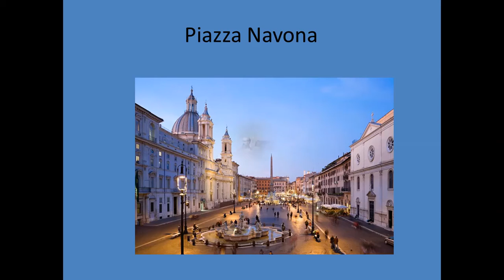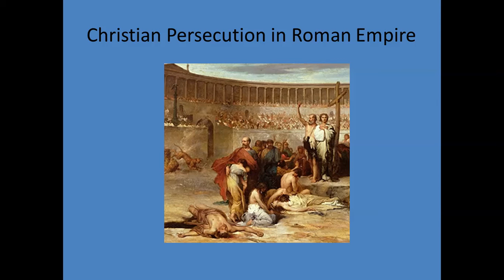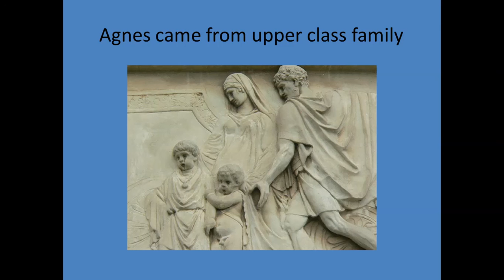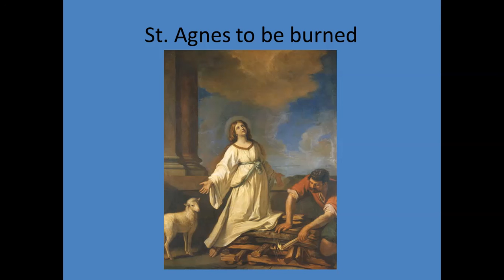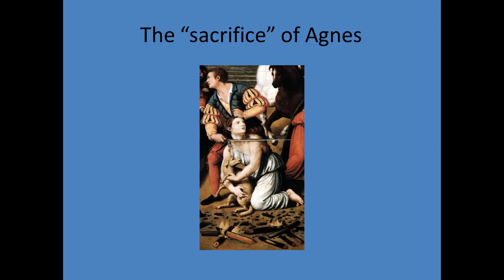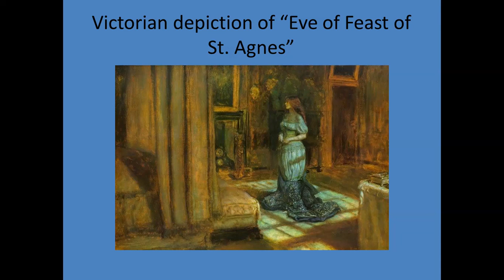Lady Saints of Rome Pt 1 St Agnes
St. Agnes of Rome is a model of sacrificial purity for both men and women.